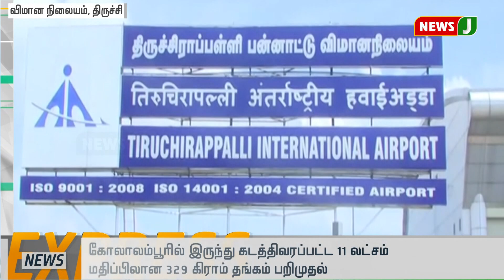விரைவு செய்திகள் 1pm (26.02.2019)